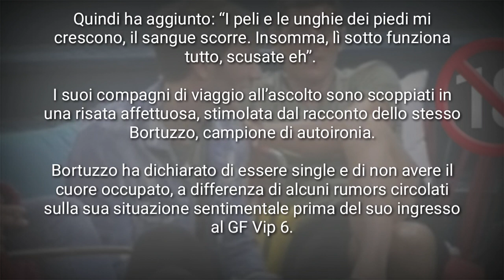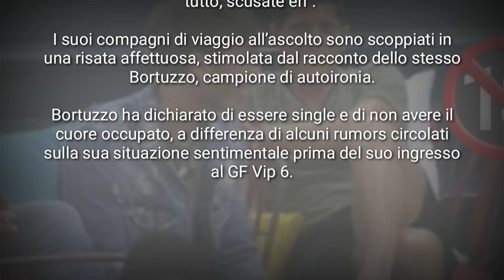Manuel Bortuzzo CONFESSIONI HOT con i ragazzi " LE GAMBE SONO MORTE MA...... " GFVIP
Spendiamo oltre 30 minuti per l'editing video per trasformare questo contenuto in qualcosa che non è mai stato visto prima!

Nel video è presente una voce narrante che spiega la notizia e un testo scorrevole, per evidenziare qualcosa che il pubblico potrebbe aver perso.

È presente anche una musica di sottofondo, per rendere più gradevole il video.